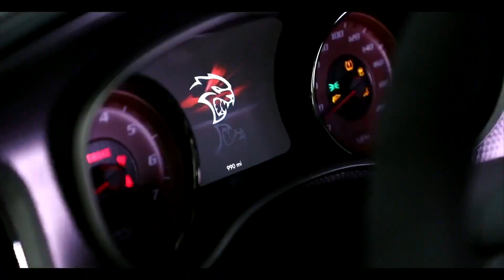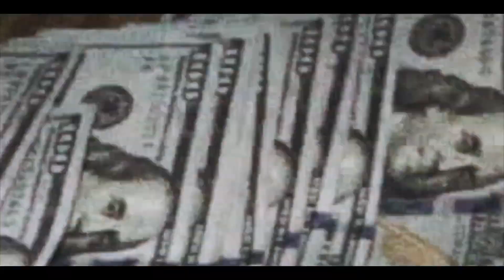AK Bandamont - The Corona Virus (Studio Instrumental) PROD - EXACTLY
I'm up all night tryna make bands, I'm a Bandaholic 🔥